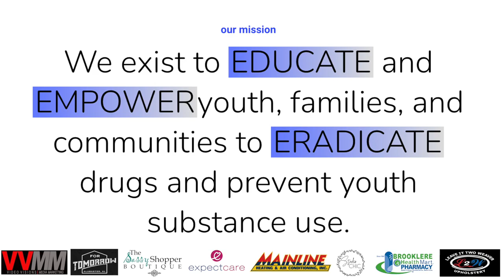Alabaster Living TV - May 2022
For Tomorrow Program Director Brandon Matthews sits down with Alabaster Living TV to discuss For Tomorrow.